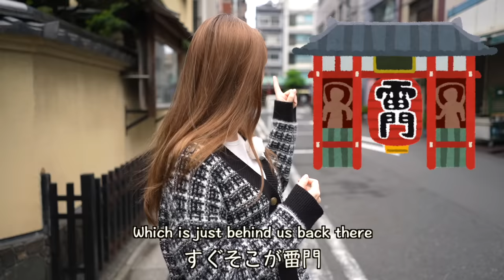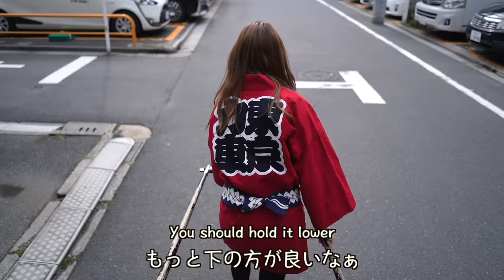I Became A Female Rickshaw Trainee In Asakusa, Tokyo Japan! *have I got what it takes?!*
I tried pulling a Japanese rickshaw in Asakusa! Misa, the female rickshaw driver, taught me the ropes and let me try on her uniform too! I dressed up from head to toe (literally!) in the uniform of Tokyo Rickshaw as a trainee for a day.

If you're based in Japan and want to improve your English, please check it out and try the free consultation!
Try it out for 30 days and if you don't want to continue, you can get your money back!